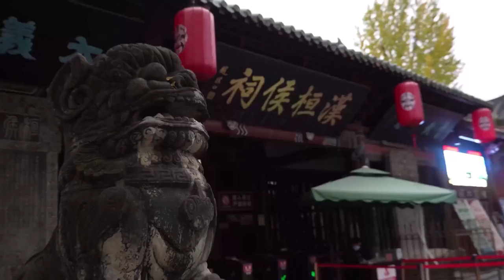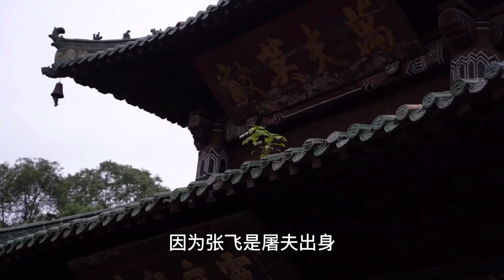第6集 探访阆中张飞墓，张达和范强所犯何事？在此长跪了一千多年！